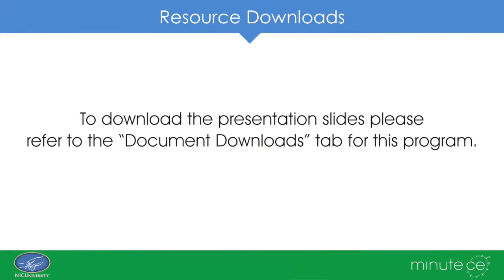Hot Topics in Neonatology - American Academy of Pediatrics Section...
Hot Topics in Neonatology - American Academy of Pediatrics Section on Neonatal and Perinatal Medicine Lecture:  Revisions to the AAP Clinical Report on Management of Neonates with Suspected or Proven Early-Onset Bacterial Sepsis

Karen M. Puopolo, MD, PhD
09HT17